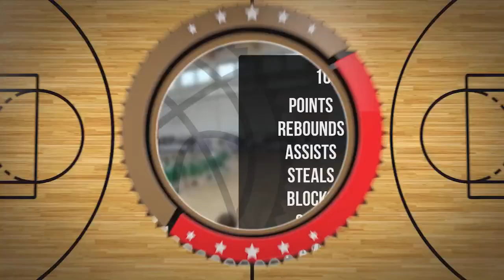Krzysztof Świca Player Mixtape DC91 Września 2023